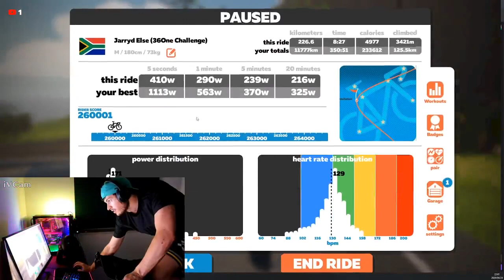36One Challenge on Zwift - Mega Pretzel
36One Challenge on Zwift - Mega Pretzel